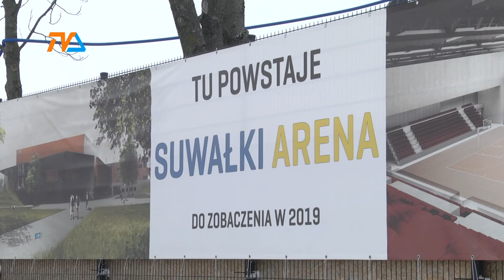Arena z dużym opóźnieniem |TVSUWAŁKI